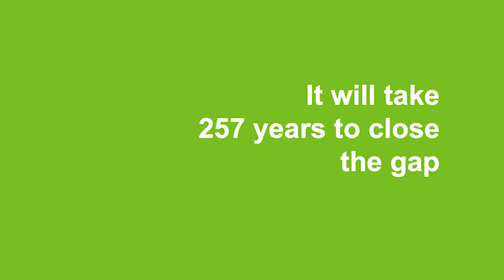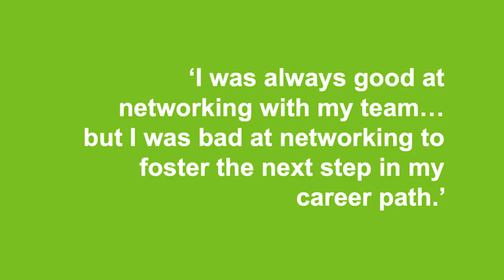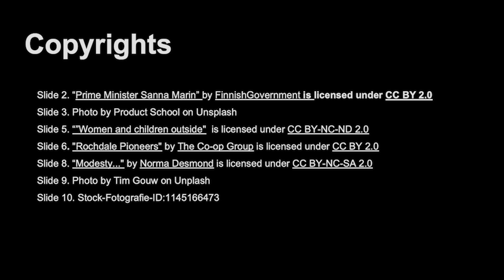Women’s way to the top: Insights into networking and career — Marjo-Riitta Diehl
Tenured Professors' Installation Talks – Aalto University is celebrating its new tenured professors with popular talks by our new Associate & Full level tenure track professors.

Women’s way to the top – Insights into networking and career
Marjo-Riitta Diehl